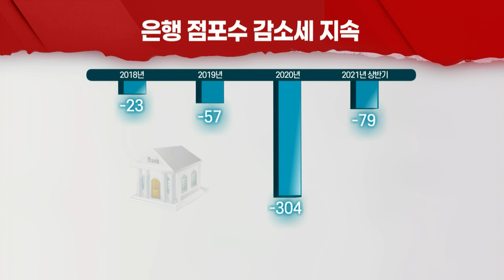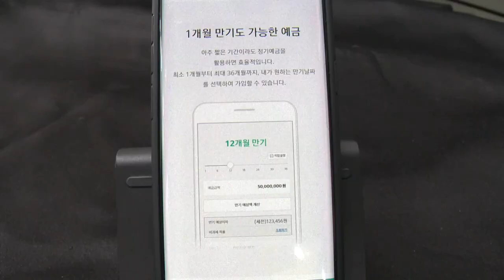[이데일리N] 사라지는 은행 점포... 소외되는 어르신들 '어쩌나' (20211005)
# 사라지는 은행 점포... 소외되는 어르신들 '어쩌나'
- 비대면 거래 확대 등에 따라 점포 줄이기 속도
- 디지털 소외계층 금융 접근성 유지 방안 고려 필요